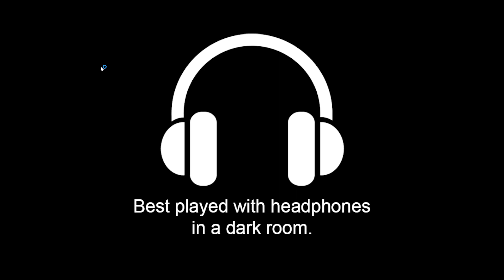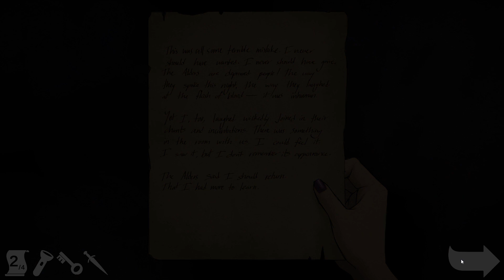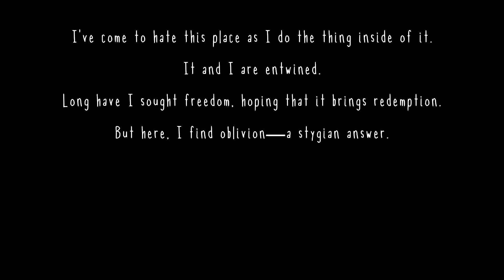HUSK - Indie Horror - Gameplay(No Commentary)